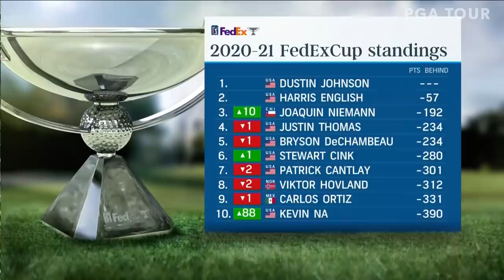Kevin Na’s winning highlights from the Sony Open | 2021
At the 2021 Sony Open in Hawaii, Kevin Na claimed his fifth victory on the PGA TOUR with rounds of 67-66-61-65 to finish at 21-under-par at Waialae Country Club.

The PGA TOUR swings into its second weekend in Hawaii with the Sony Open in Hawaii. The Sony Open marks the first full-field event of the calendar year. Cameron Smith returns to defend last season’s Sony Open in Hawaii victory, while major champion Collin Morikawa and 10 of the top-25 golfers in the world tee it up at Waialae Country Club. Five of the top 10 in the FedExCup standings will be teeing up, the highest-ranked being Viktor Hovland at No. 3. Brendan Steele, who started last Sunday with a three-shot lead, returns to try to earn a title in Hawaii, while past THE PLAYERS champion Webb Simpson is on the hunt for his eighth PGA TOUR title. University of San Diego golfer and former Hawaii state champion Evan Kawai will make his PGA TOUR debut this week after winning a qualifier in November.